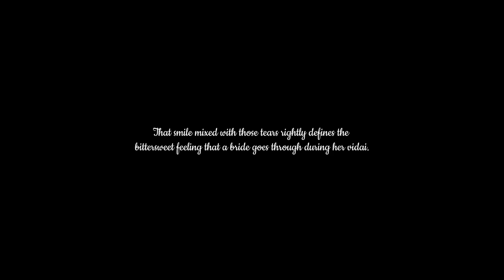Rukhsati || Gazish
Presenting you the song "Sun Sugana Re" feat Monali Thakur, from the movie "Lakshmi - A story of Hope, Courage & Victory". Vocals are by Suchi, Ankita Joshi. Music is by Tapas Relia.

Singers: Suchi, Ankita Joshi
Music Director: Tapas Relia
Lyrics Writer: Manoj Yadav